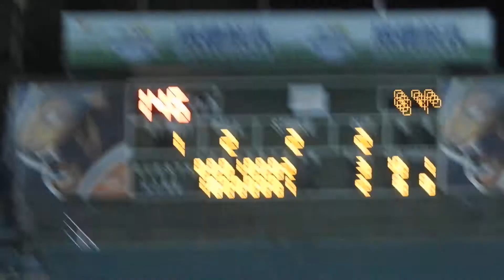2018.9.21 一軍 傑憲保送